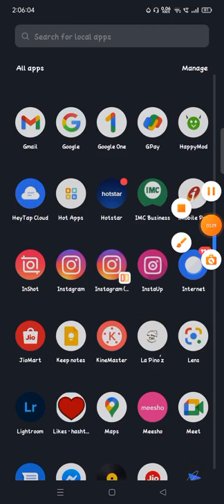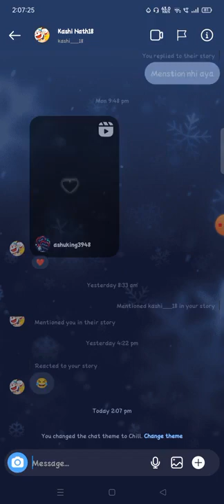instagram سمات في الدردشة كيفية تغيير موضوع الدردشة في Instagram